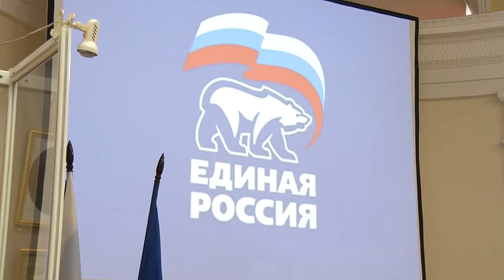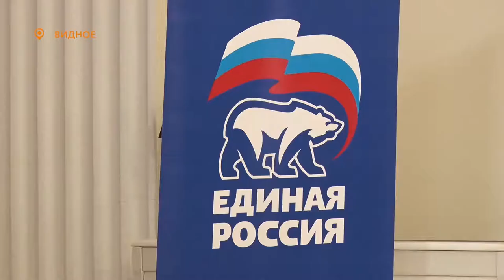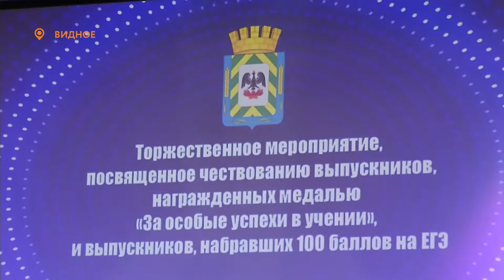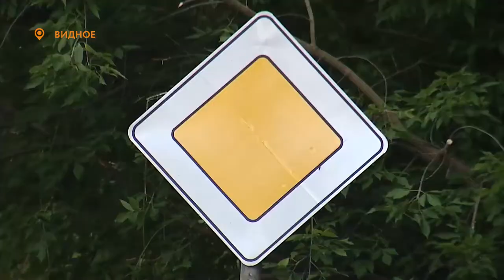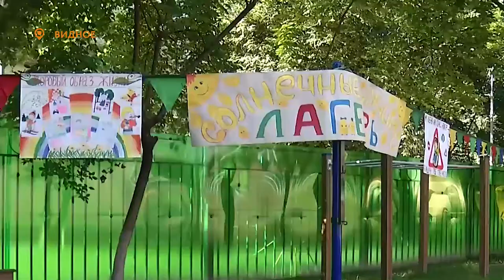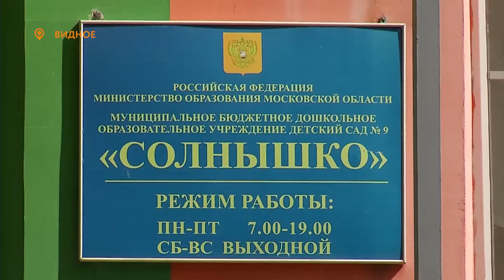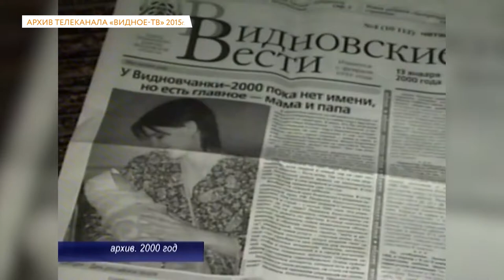Новости телеканала Видное-ТВ (07.08.2020 - пятница)